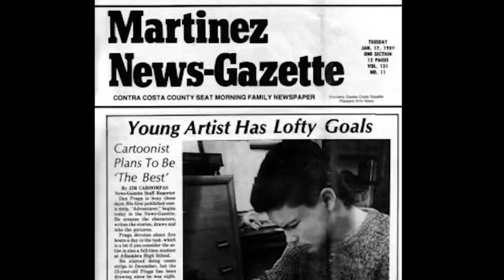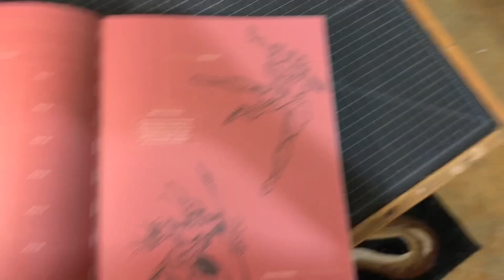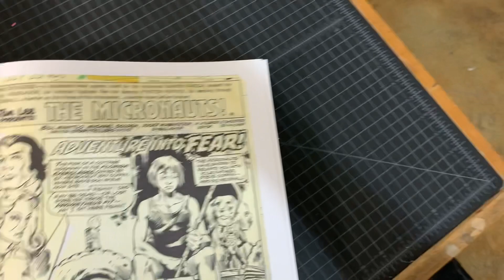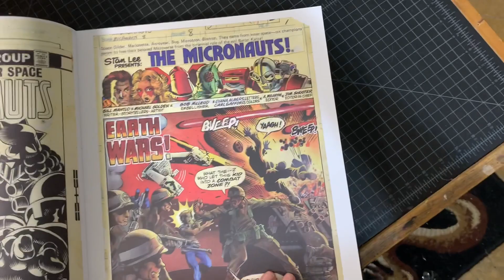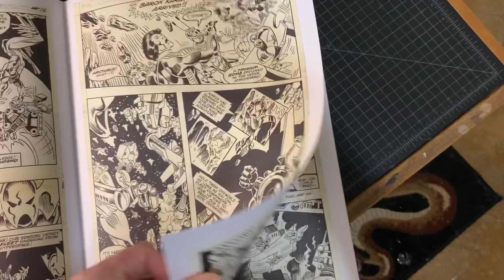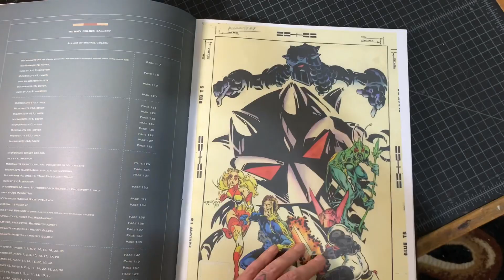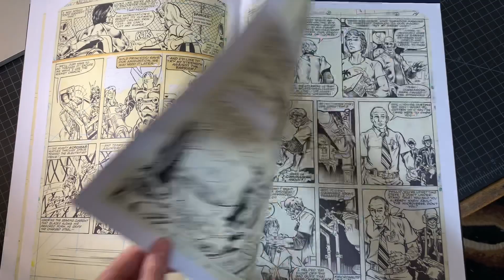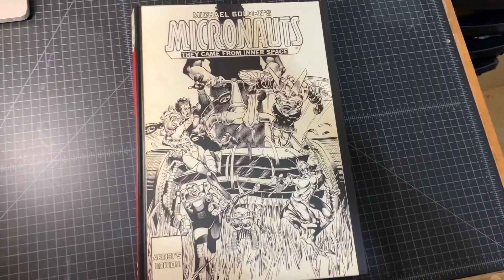FragaBoom! Quick Flip: Michael Golden’s Micronauts Artist Edition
Hey, it’s FRAGA BOOM! I just picked up this wonderful artist edition from IDW. My first time opening and looking at it is right in this video. I hope you enjoy a quick flip through Michael Golden’s Micronauts Artist Edition.